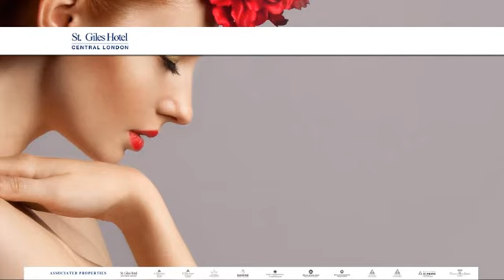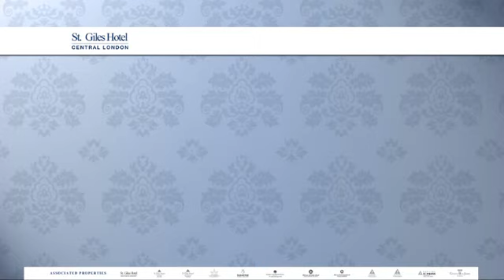Custom Demo for St. Giles Hotel (Central London) created by Symon Dacon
Hospitality digital signage demo created for St. Giles Hotel in Central London by the Symon Dacon UK creative team